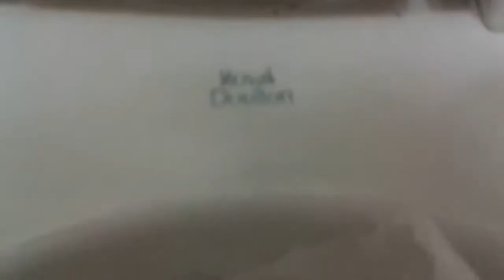1980s Royal Doulton Ashton toilet flushing Massive Amount of toilet paper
This video is from Swat Smith's old channel, uploaded with his permission.